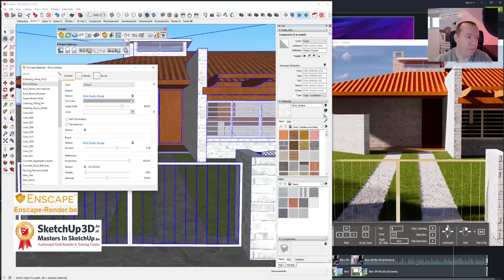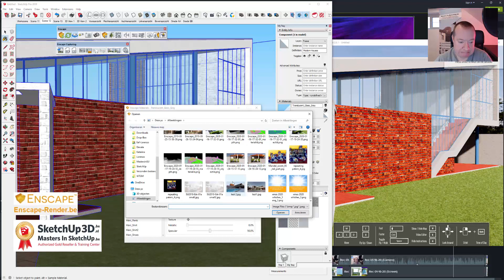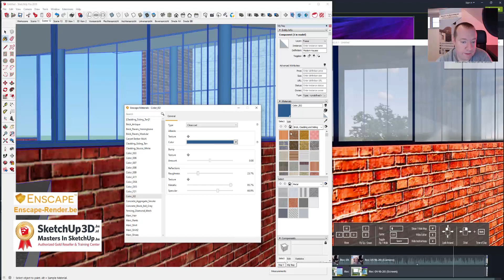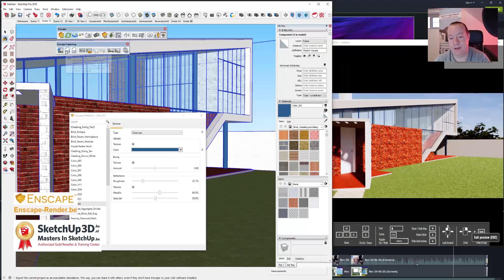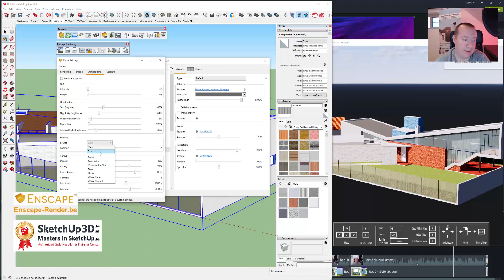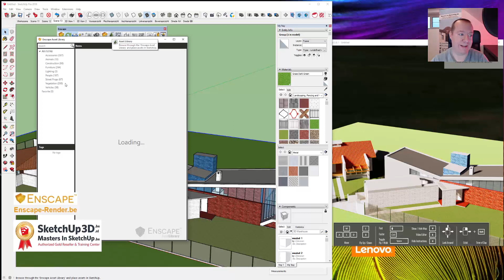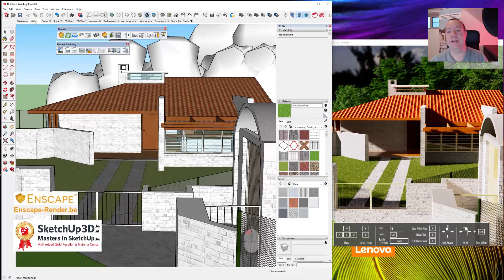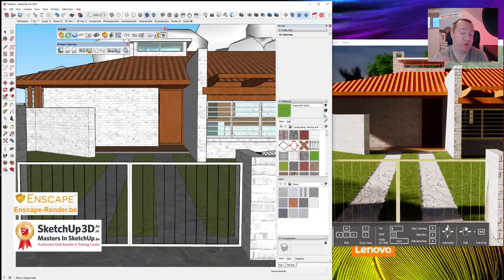🏷️Enscape Basics - Je eerste render - Deel 3 💎 Tip #338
In deze video gaan we je eerste echte enscape render maken.

Deel 3 - renders finaliseren